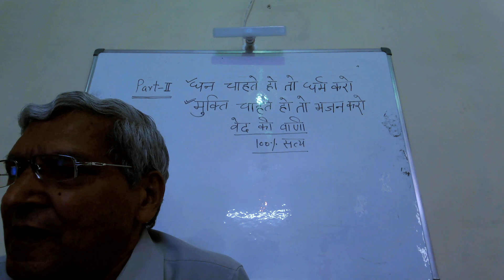धन चाहते हो तो धर्म करो, मुक्ति चाहते हो तो भजन करो | भाग-2